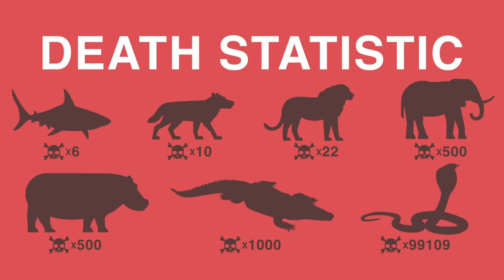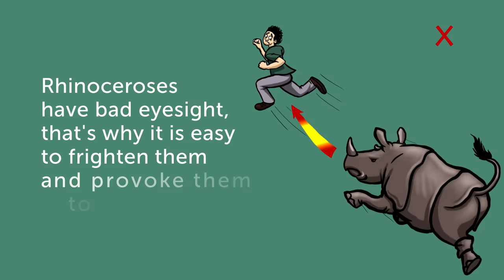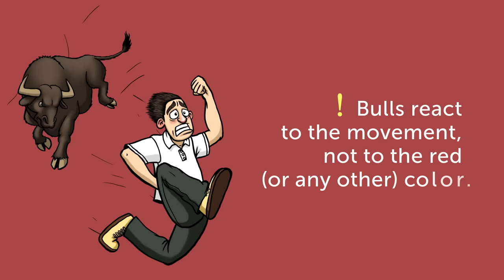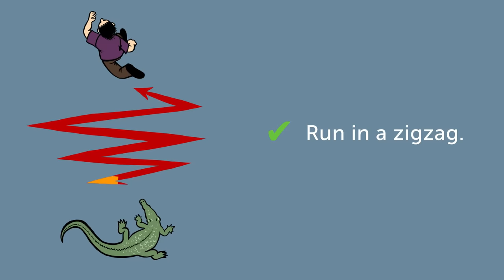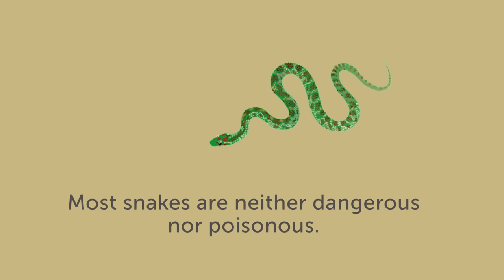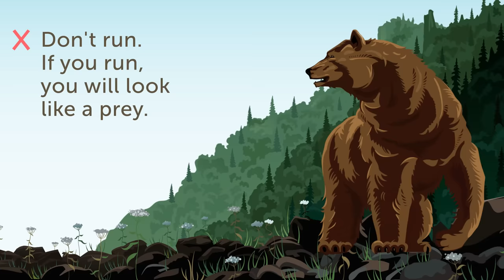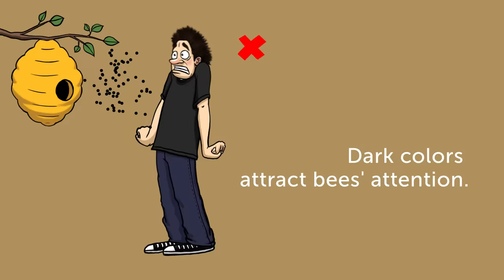13 Tips on How to Survive Wild Animal Attacks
How to survive bear or shark attack? What should you do if you are bitten by a snake? We've gathered 13 easy tips that will save your life if you do meet a wild animal.
Watch the video, make notes, and remember to give us thumbs up for worrying about your well-being!

TIMESTAMPS
How to survive a shark attack 1:18
How to survive a kangaroo attack 2:09
How to survive a lion attack 2:51
How to survive an elephant attack 3:33
How to survive a rhinoceros attack 4:11
How to survive a hippopotamus attack 4:43
How to survive a bull attack 5:24
How to survive a jellyfish attack 5:53
How to survive an alligator or crocodile attack 6:31
How to survive snake attack 7:18
How to survive a bear attack 7:49
How to survive gorilla attack 8:38
How to survive bees attack 9:16

SUMMARY
Many wild animals can be dangerous or even fatal for a person. If you look at the statistics, you might feel terrified.
- Sharks cause just six deaths a year - their infamous reputation is very exaggerated.
- Wolves are responsible for ten deaths annually.
- Lions kill 22 people a year.
- Now get ready: elephants, cute lovely giants, are the reason that more than 500 people lose their lives every year!
- Hippopotamuses equal them in this scary competition.
- Crocodiles turn out to be much more dangerous than sharks: about one thousand deaths a year.
- But the champion here is the snake: 100,000 people meet their end at the teeth of this reptile.

We hope you will never have to escape from a rhinoceros, swim away from a crocodile, or meet a hungry lion. However, now you will be able to protect yourself in the wilderness.